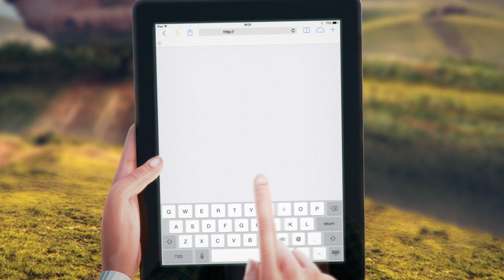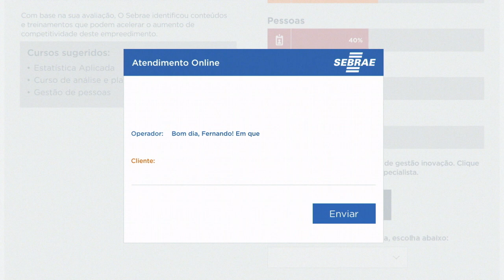Pedra no Caminho - SEBRAE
A Animação "Pedra no Caminho", produzida para o Sebrae a pedido da agência Moringa Digital convida o pequeno empresário para acessar o novo portal, onde encontrará um espaço com conteúdos e soluções para melhorar seu negócio.